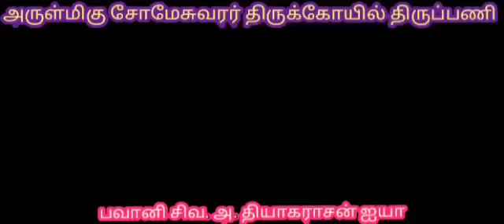அங்கயற்கண்ணி உடனுறை அருள்மிகு சோமேஸ்வரர் திருப்பணி 11.01.2022 ( பங்குபெற: 9965812006/9994518412)